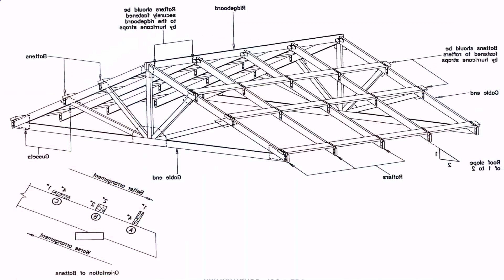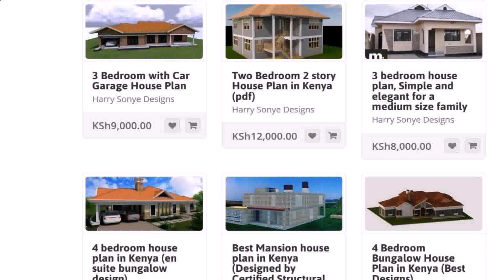4 Bedroom Bungalow House Plan